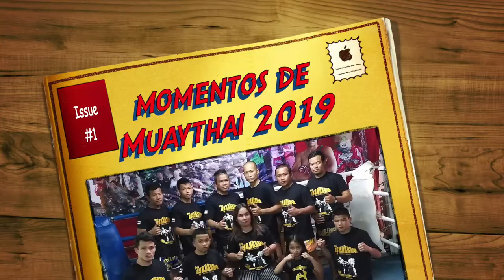Escuela de Artes Marciales entrenamiento Muay Thai